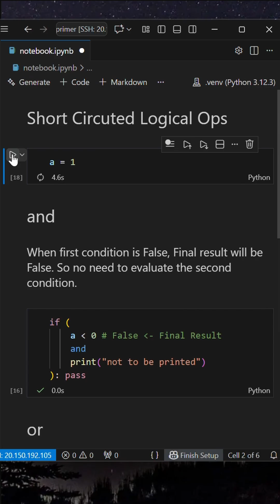2.2.13. Operators in Python